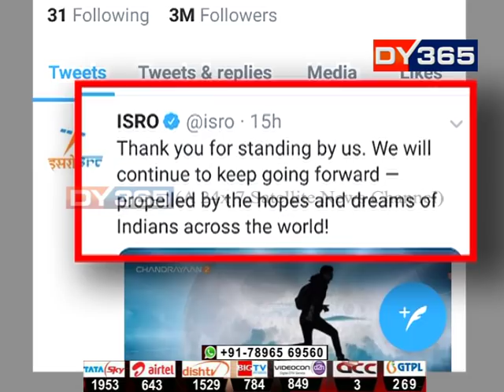বিক্ৰমৰ সৈতে যোগাযোগৰ সকলো সম্ভাৱনা, সপোন শেষ || Hope fading for Vikram as night descends on Moon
চন্দ্ৰযান-২ ৰ বিক্ৰম লেণ্ডাৰৰ সৈতে ইছৰ’ৰ যোগাযোগৰ সকলো সম্ভাৱনা, সপোন শেষ হ’ল। কাৰণ ১৪ দিনলৈ ঘোৰ অন্ধকাৰত বুৰ যাব চন্দ্ৰৰ দক্ষিণ মেৰু। উষ্ণতা হ্ৰাস পাব মাইনাচ ১৮৩ ডিগ্ৰী চেলছিয়াচলৈ। তেনে পৰিস্থিতিত বিক্ৰম সক্ৰিয় হৈ থকাৰ কোনো সম্ভাৱনা নাই।